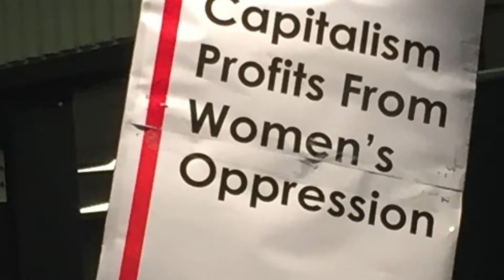Happy IWD2017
Amazing day at IWDToronto Parade. Stop the Hate, Unite the Fight, Build the Resistance, Unity is Power